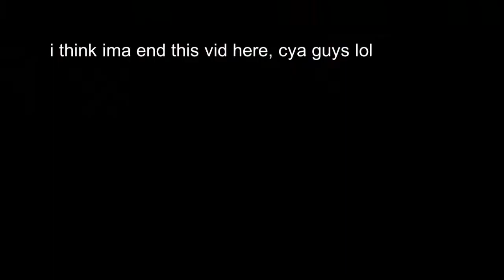two attempts at badlands lol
sadly we lost i swear if i placed a turret we would have won on second attempt